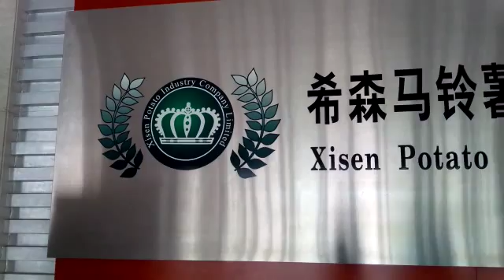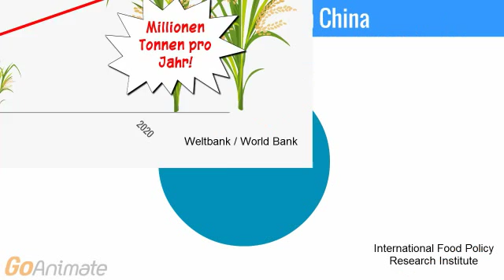china : x - Wie China die Turbo-Kartoffel züchtet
Im Labor will ein chinesischer Nahrungskonzern eine Kartoffel schaffen, die dreimal so viel Ertrag bringt. Hintergrund ist ein Auftrag der Regierung: Die Kartoffel soll künftig als Grundnahrungsmittel helfen, die Unterernährung zu bekämpfen.

Die Kartoffel gilt in China bisher als Gemüse. Supermärkte verkaufen sie nicht in großen Säcken, sondern zart einzeln verpackt. Sie stecken hier zusammen mit Spinat und Erbsen in Gerichten.

Zu Sattmachen gibt es bekanntlich Reis. Oder, vor allem hier in Nordchina, Nudeln aus Weizenmehl.

Das soll sich jetzt ändern. Die Regierung hat die Kartoffel zum Grundnahrungsmittel erhoben. Die tolle Knolle wird Sättigungsbeilage.

Wir besuchen hier die Firma Xisen Potatos in der Nähe von Peking.

Xisen Potatoes hat hier ein richtiges Kartoffelmuseum zusammengestellt, inklusive Bildern bekannter Kartoffelliebhaber und Modellen des eigenen Musterbetriebs.

Kartoffeln sind extrem nahrhaft, erläutert Li Huaming, der diesen großen Kartoffelbetrieb leitet.

China muss ein Fünftel der Weltbevölkerung füttern und will die Ernährung daher auf möglichst viele Säulen stellen.

Der Bedarf an Grundnahrungsmitteln steigt derweil in China steil an. Die Leute essen mehr, und sie essen besser. China wird selbst zunehmend Exporteur von Lebensmitteln.

Zugleich hat das Land – man glaubt es kaum – immer noch ein Problem damit, seine ganze Bevölkerung zu füttern. Etwa 100 Millionen Leute haben kaum genug zu essen. Zehn Prozent der Kinder unter fünf sind mangelernährt.

Um die Ernte entsprechend zu steigern, setzt die Firma Xisen auf Hochtechnik. In Europa und Amerika tragen die Felder dreimal so viele Früchte wie bisher in China.
Arbeiterinnen bereiten hier Setzlinge einer Sorte vor, die besonders hohe Widerstandskraft gegen Krankheiten hat. Allein das macht einen riesigen Unterschied für den Ertrag. In großen Hallen entstehen daraus Saatknollen, die die Firma Xisen an ihre Kunden, Bauern im ganzen Land, ausliefert.

Schließlich gilt in China: Die schlauesten Bauern haben die dicksten Kartoffeln.